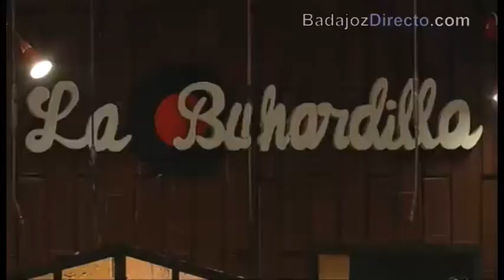Yo no Salgo Final del Concurso de Murgas del Carnaval de Badajoz 2016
Actuación de Yo no Salgo en la Final del Concurso de Murgas del Carnaval de Badajoz 2016